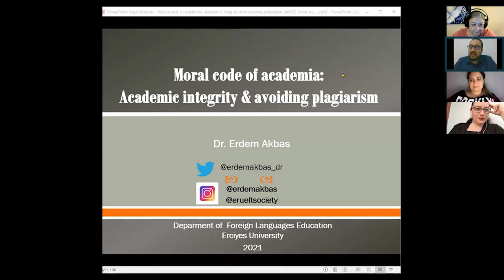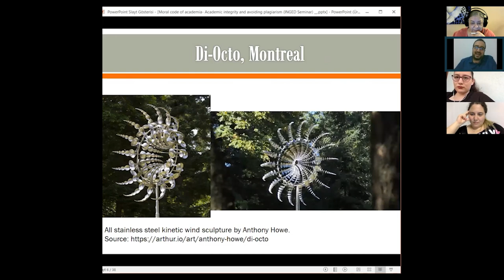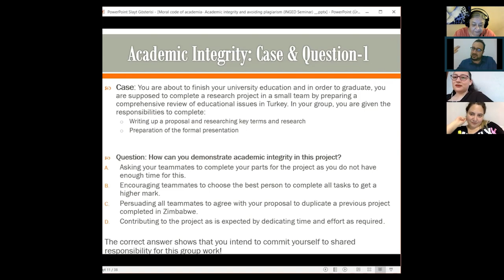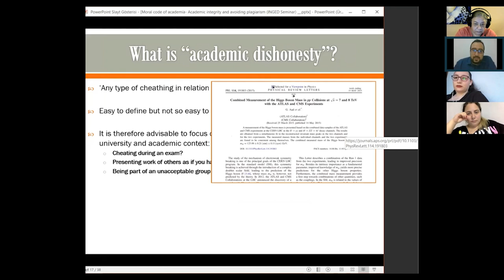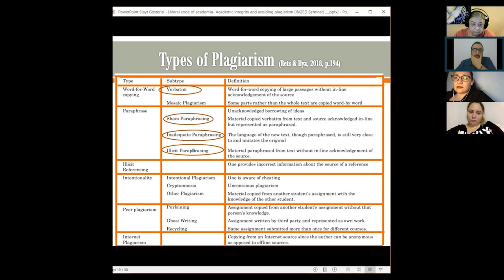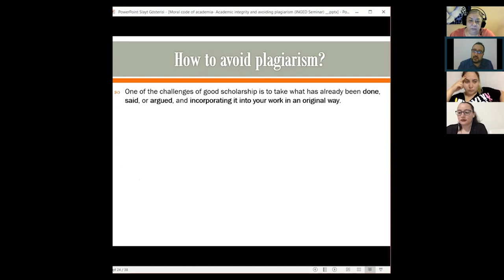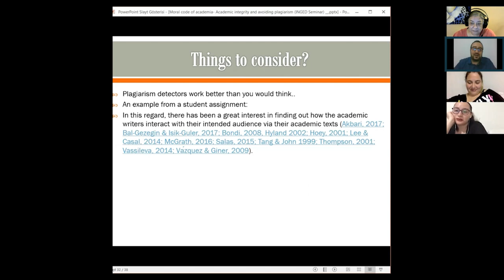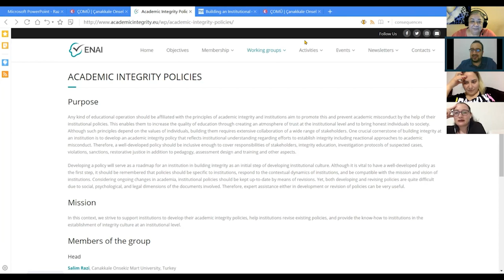MORAL CODE OF ACADEMIA: Academic Integrity and Avoiding Plagiarism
Hello!
All scholarly practices in academic contexts are expected to embrace and promote the concept of ‘academic integrity’ in order to disseminate knowledge with the help of personal as well as intellectual honesty. In this video, Dr. Erdem Akbaş attempts to define the concept of academic integrity by providing some sample cases, and discusses ways of avoiding plagiarism in scholarly practices.